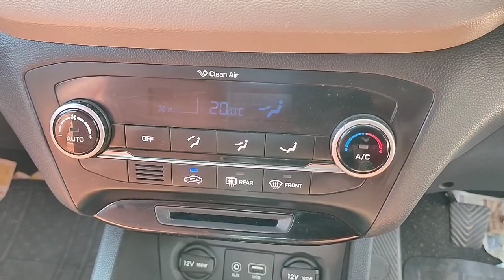i20అష్ట 2015/5డీజిల్ అమ్మబడును 9502606700.9885985158🙏🙏🙏